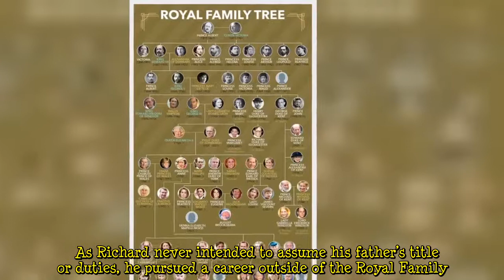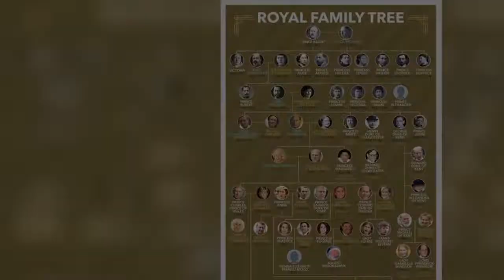Royal heartbreak: Tragic reason why Duke of Gloucester couldn't pursue dream career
Prince Richard, Duke of Gloucester will visit Hub8, a co-working space which has become “a central node” within the regional cyber tech community, in Cheltenham on Tuesday. The 77-year-old will the organisation with The Queen's Award for Enterprise, which recognises British businesses and other organizations who excel at international trade, innovation, sustainable development or promoting opportunity. It is one of many royal engagements the Queen's cousin is undertaking in the coming weeks, as the Duke is set to travel up and down the country to represent the monarch. The Duke of Gloucester is the second son of Prince Henry, Duke of Gloucester and Princess Alice, Duchess of Gloucester and   ...